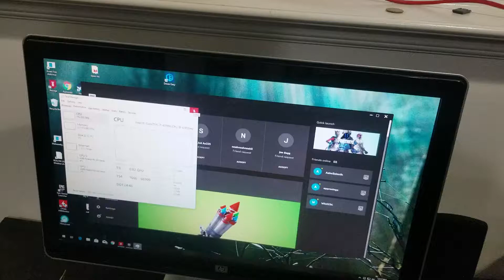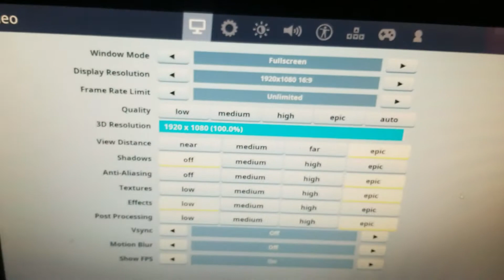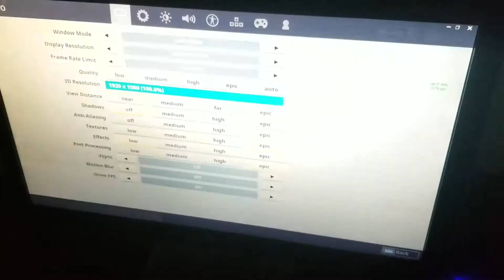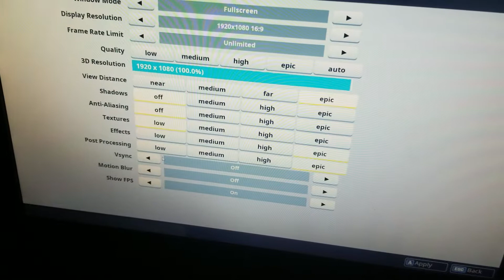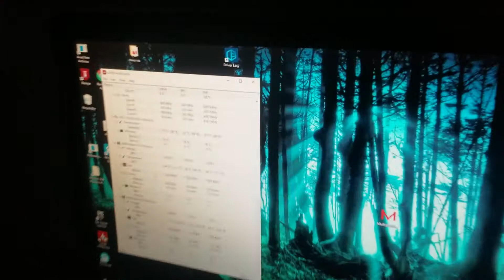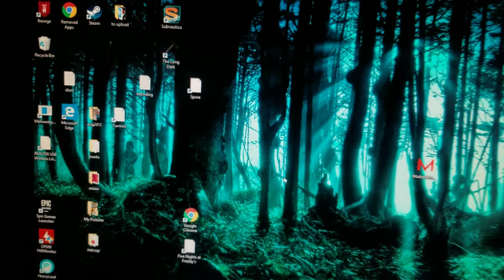fortnite i7 4790k AMD r9 280x X 2 crossfire 16gb hyper x 1866mhz ram wd black hdd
I fixed this computer this morning.  The other computer with the i7 6700 and gtx 1070 I had to send home.  The owner wanted it back asap lol.  I played a few rounds of fortnite.  Ran very nice as it should.